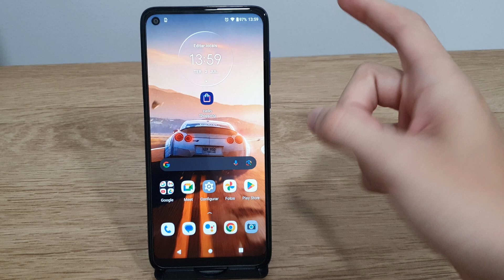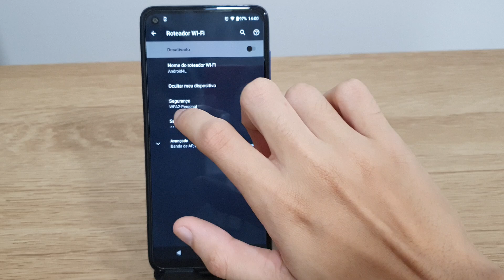Como mudar o nome e a senha da rede Wi-Fi móvel no Moto G8 - Passo a passo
Fala pessoal!! Nesse video estarei mostrando uma forma de Como mudar o nome e a senha da rede Wi-Fi móvel no Moto G8.